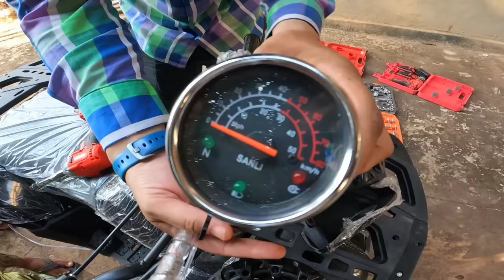i Sold KIDNEY alternate 📱😅 For This Amazing All Terrain Vehicle [ATV]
✅Verified Supplier - Delivery PAN INDIA T&C* ✅

Hello Friends, This is My New Toy 125cc All Terrain vehicle,  From Childhood i wish to have this one & Finally i am so happy to own this amazing vehicle. So Enjoy The Video & wait for Next part..